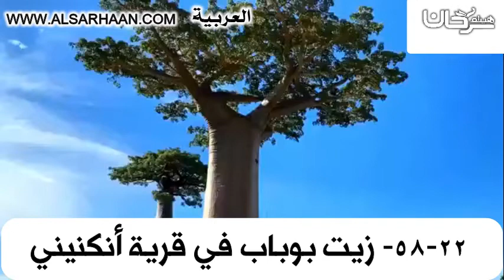58 22 زيت بوباب في قرية أنكنيني